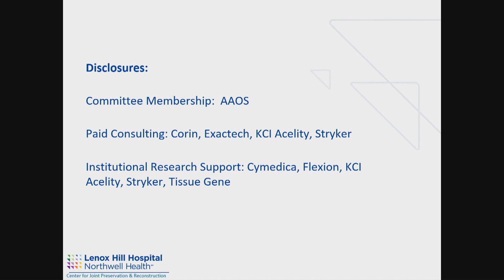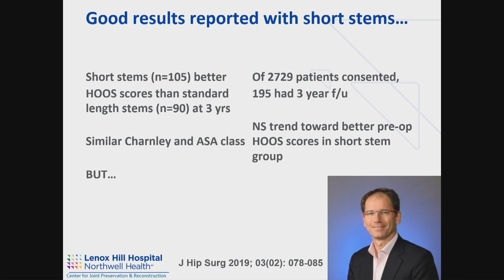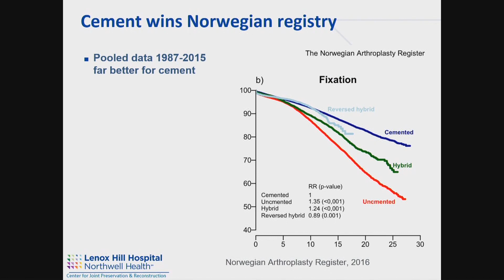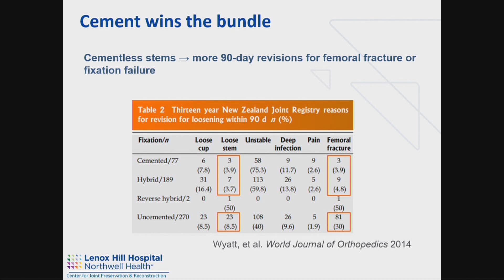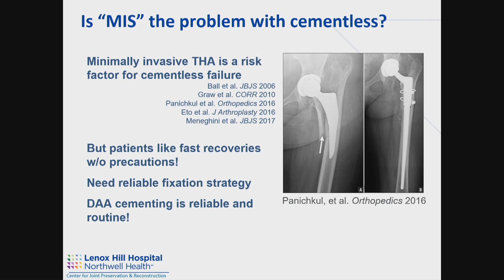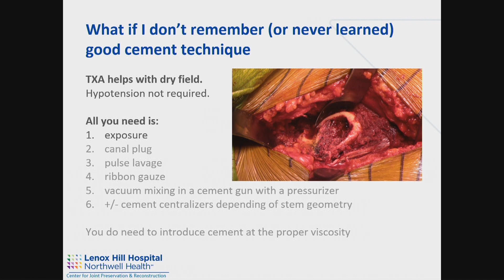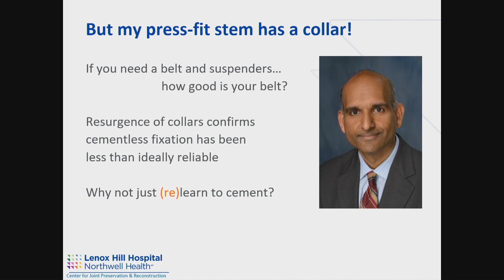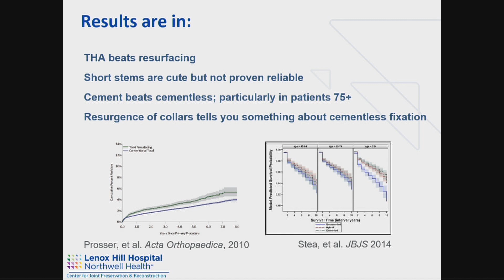Cemented Stems: We're Back! How To Use & Succeed - Matthew Hepinstall, MD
This video is from the 2019 Orthopaedic Summit Evolving Techniques.

If you'd like to learn more about THA Implant Fixation, click here to view the topic on Orthobullets